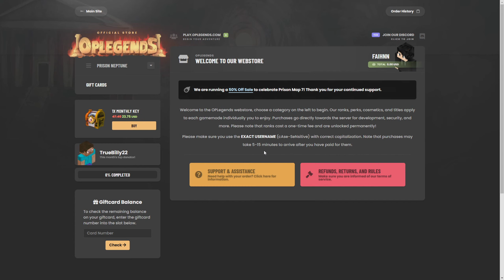HOW TO PRISON #1: GETTING *RICH* WITHOUT A RANK! | Minecraft OP Prison | OPLegends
▬▬▬▬ Description of the server  ▬▬▬▬
OPLegends is a OP Prison/Skyblock server with a huge player count and many cool features! Come join the server and you might have a chance to meet me there recording with other YouTubers!

💵 Also use code: FAIHNN at check out for a free MORTAL rank